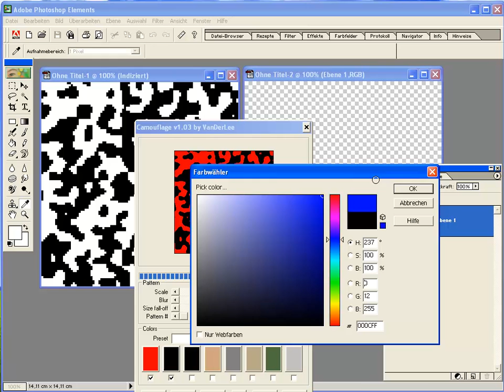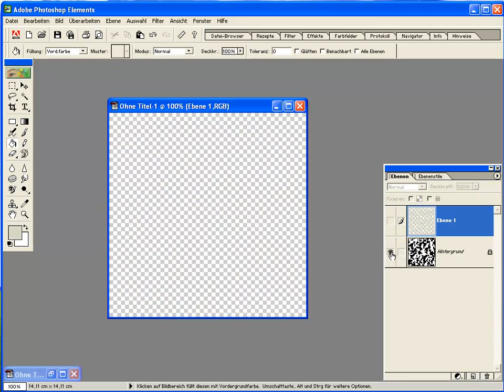Digital Tarn, Heute verschiedenen Körnungen mischen / Double Scale Pixel Camo [ Video Tutorial ]